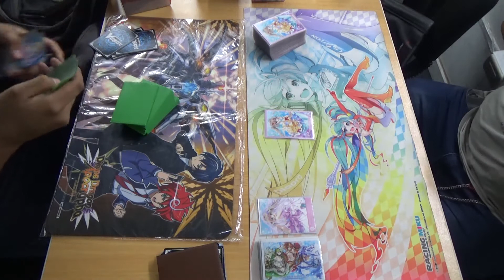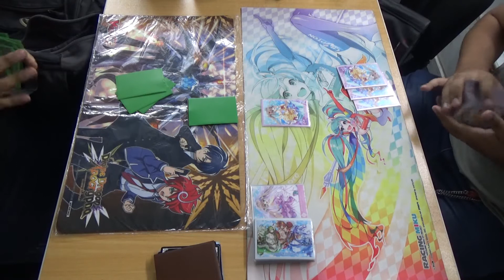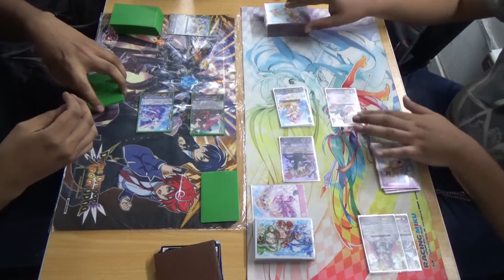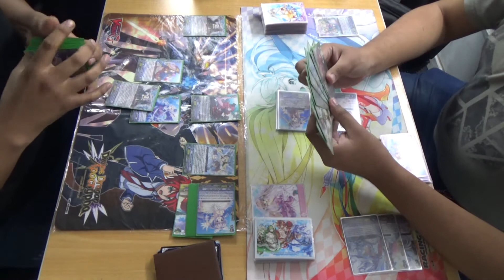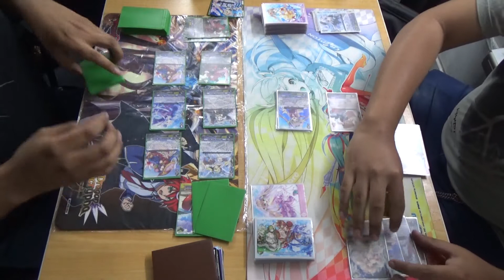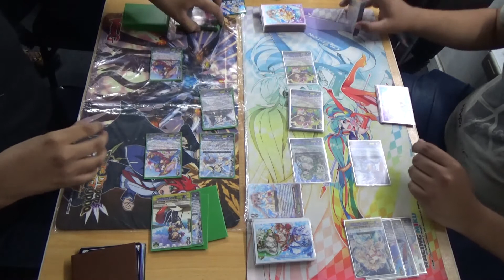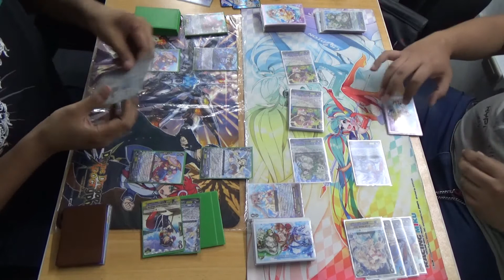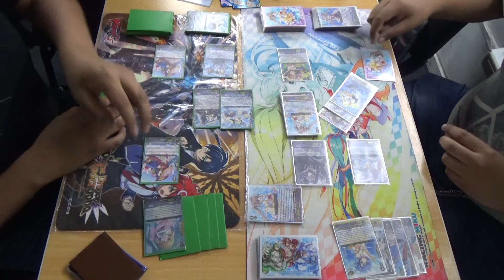Duelo Amistoso CardFight Vanguard Hanz Prisma vs Juan Manuel Duo